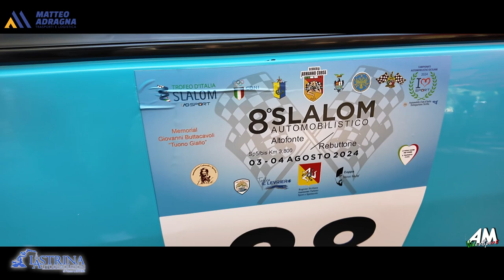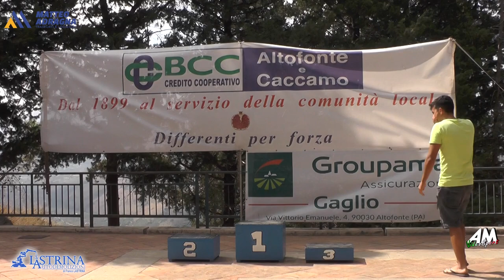Giordano Francesco PSG 8° Slalom Altofonte Rebuttone 2024